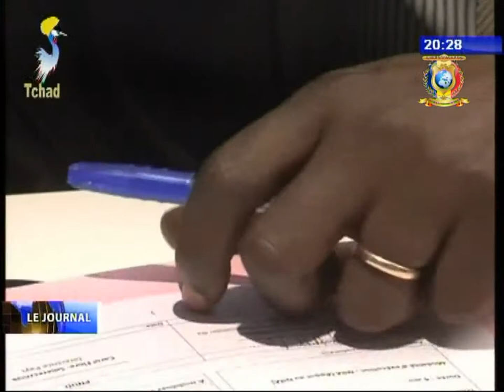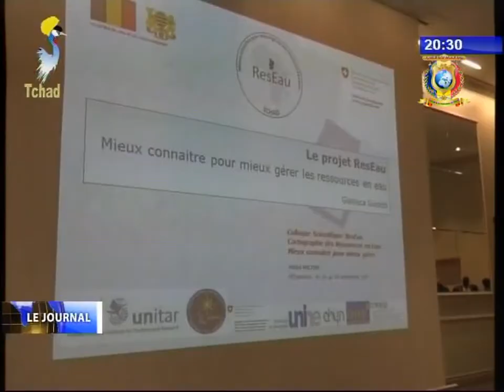INFOS TELE TCHAD DU 25 SEPTEMBRE 2017 - Devéloppement local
Titres
1) Signature convention entre le gouvernement et le PNUD.
2) Collogue scientifique sur l'eau.